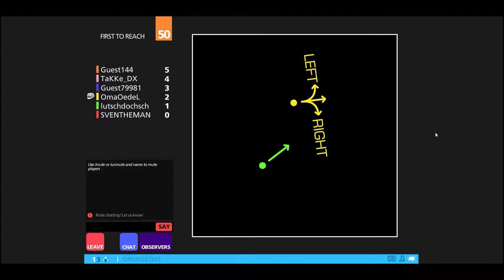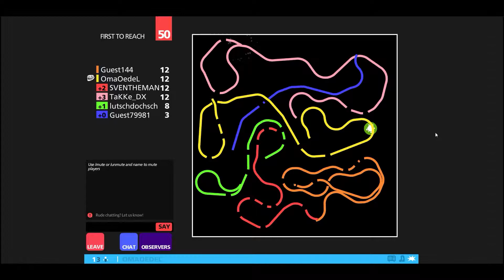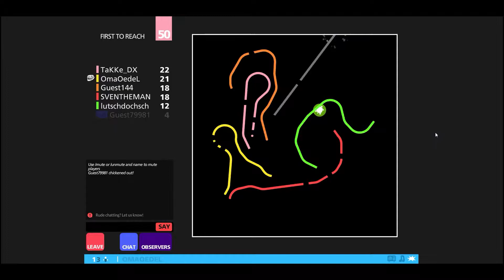CurveFever #007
Teamspeak : gecoreteamspeak.de